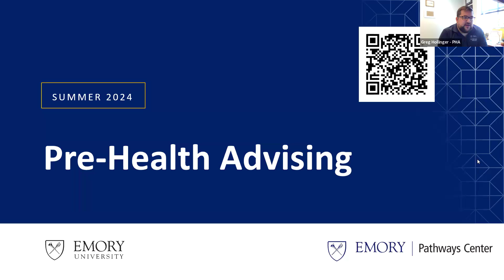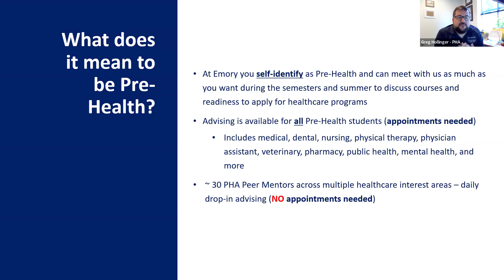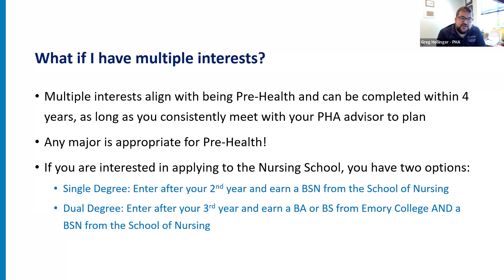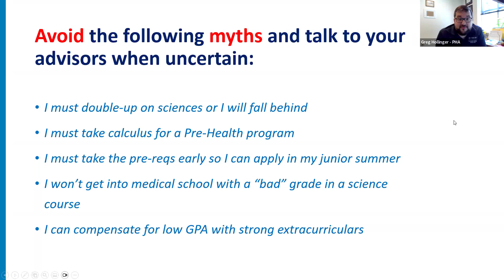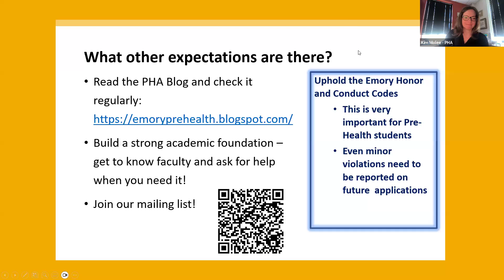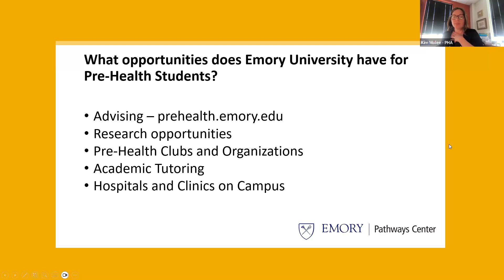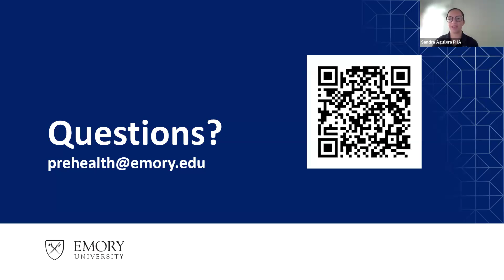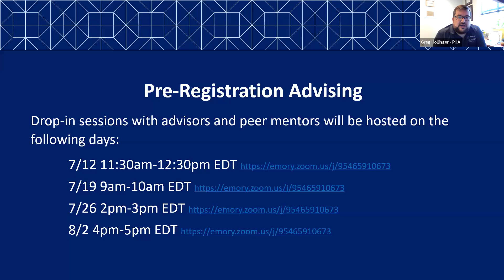PHA Summer 2024 1st Year Specialized Advising